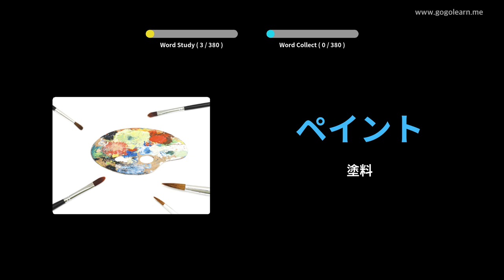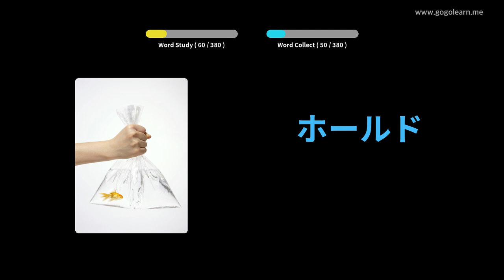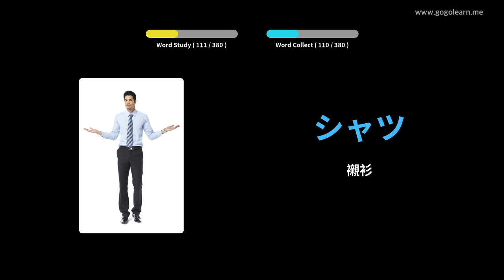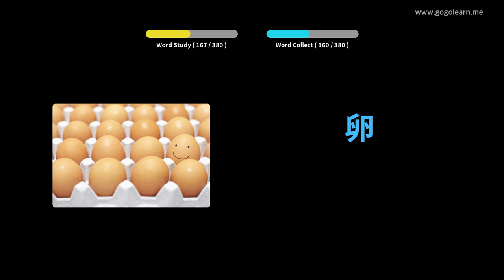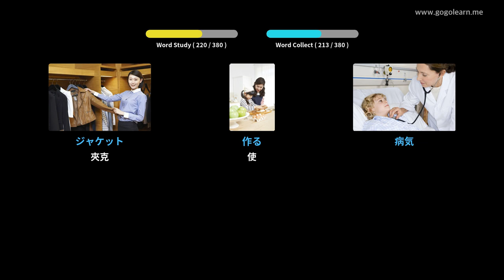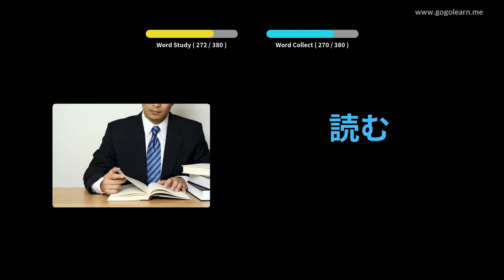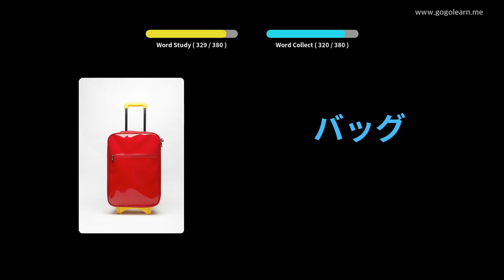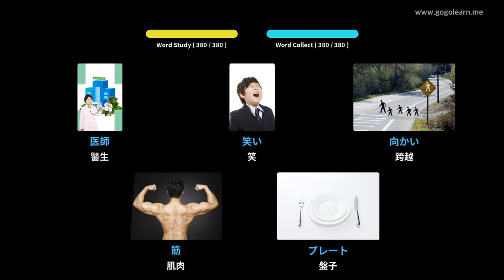日語詞彙基礎兒童 | Golearn